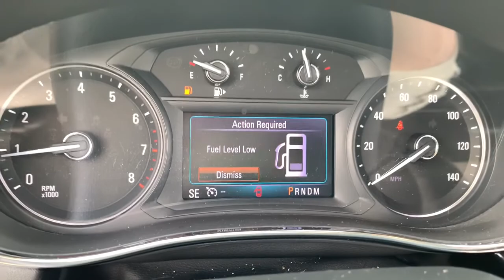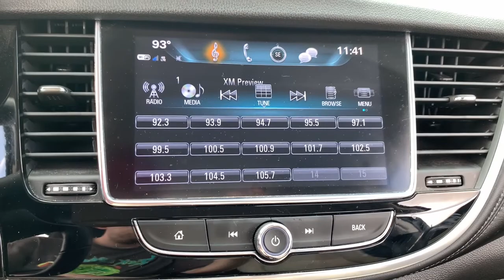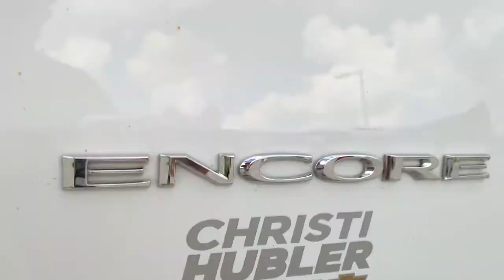2019 Buick Encore Crawfordsville, Lafayette, Brownsburg, Attica, Danville, IL 21165A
Summit White Used 2019 Buick Encore available in Crawfordsville,  Illinois at Christi Hubler Chevrolet. Servicing the Lafayette, Brownsburg, Attica, Danville, IL area.
2019 Buick Encore Sport Touring - Stock#: 21165A - VIN#: KL4CJ1SB4KB727075

We would like to invite you in to test drive your new to you vehicle. We do business with you THE CUSTOMER in mind.